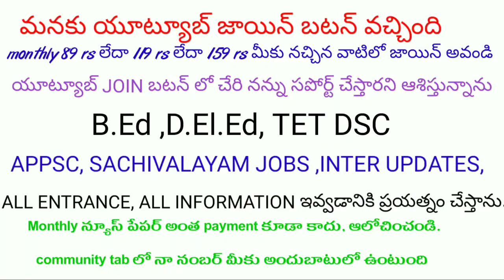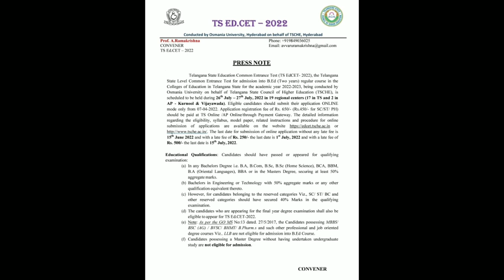TS Ed.cet 2022 ! B.Ed చేరడానికి ! ఆన్లైన్ అప్లికేషన్ dates! Exams dates!Telugu all in one channel 9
Ts Ed.cet 2022 ! B.Ed చేరడానికి ! ఆన్లైన్ అప్లికేషన్ dates! Exams dates!Telugu all in one channel